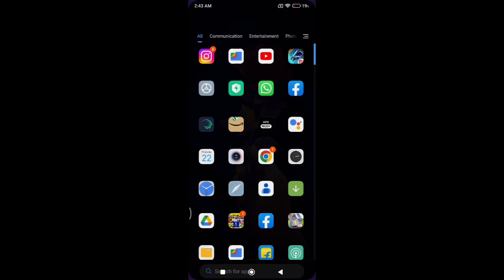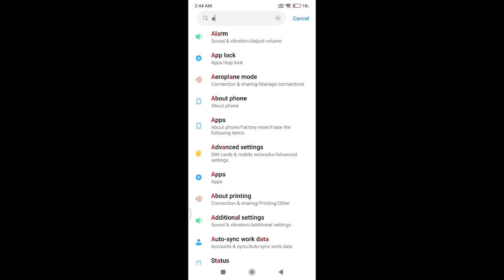How to check manager apps in redmi note 7, redmi note 7 me manager apps check kaise kare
xiaomi redmi note 7 | redmi 9 me app categories manage kaise kare | redmi note 7 | disable autostart apps in redmi note 7 pro | redmi | play store id kaise banaye redmi note 7 | message ringtone kaise set kare redmi note 10 | redmi 9 activ me app categories manage kaise kare | redmi note 7 pro | mi phone me app management kaise kare | application manager in redmi note 4 | redmi note 7 sim card not found problem in banking apps | how to change message ringtone in redmi note 9 pro